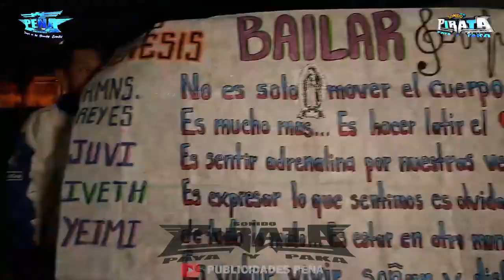LA CUMBIA BUENA EN VIVO Y EN DIRETO / GRABALE PEÑA /